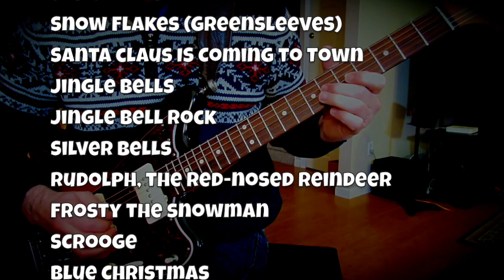NOW AVAILABLE! Ventures Christmas Backing Tracks!